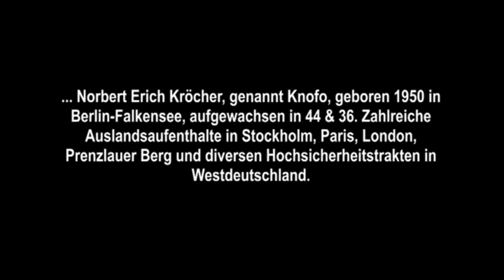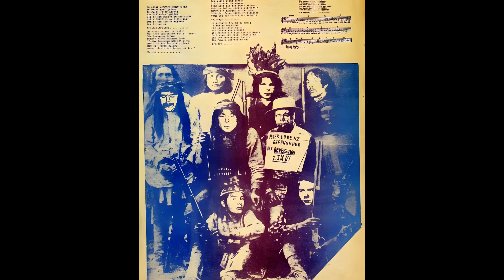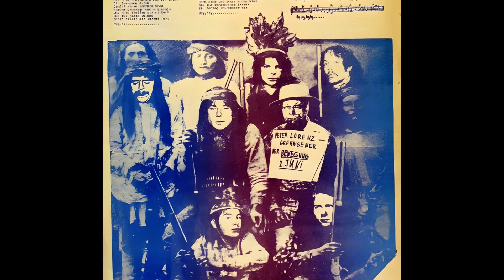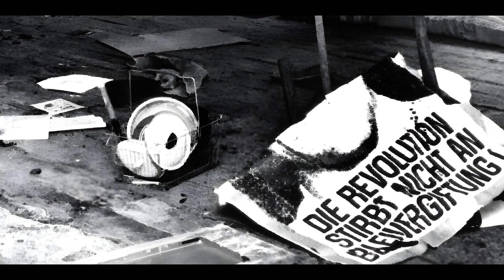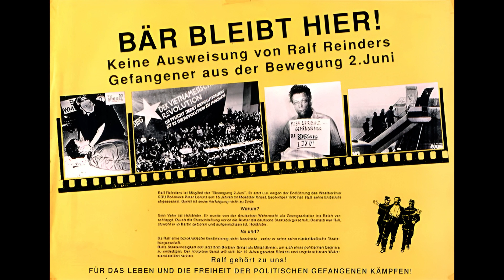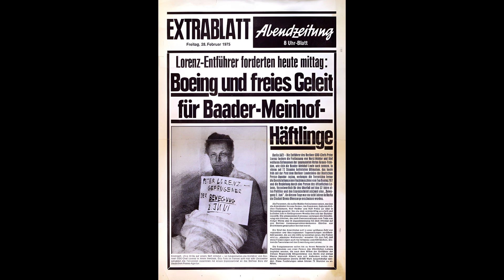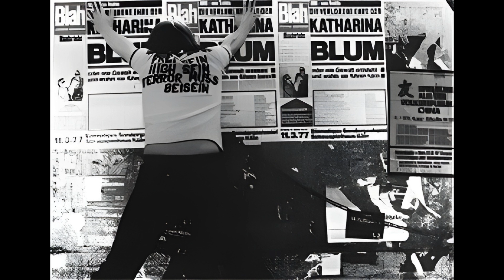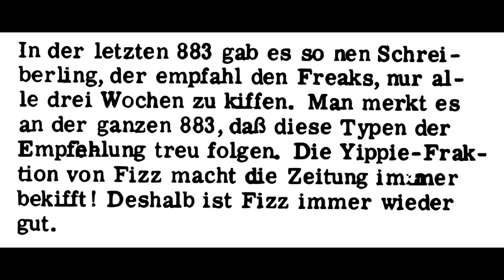Meine schönsten Banküberfälle - Knofo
Content Warning: "Nicht's ist politisch korrekt!"